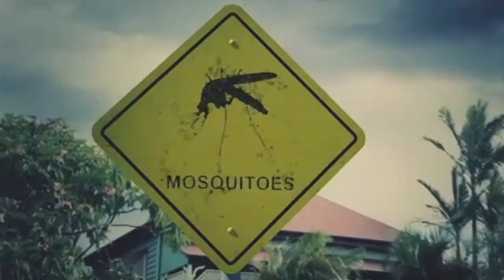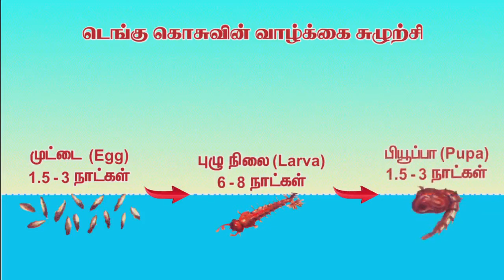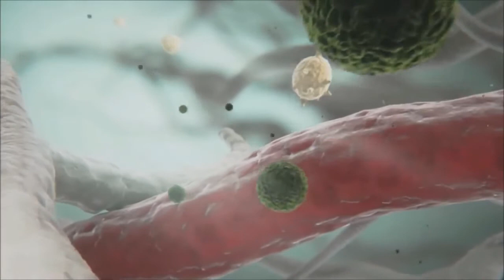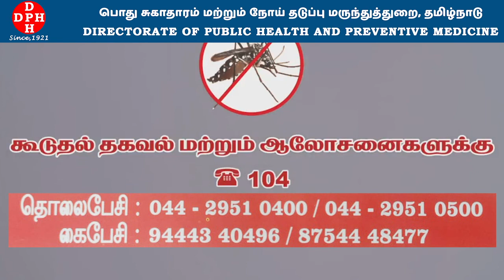DPH&PM Dengue - Varaan Varaan Poochandi | டெங்கு - வரான் வரான் பூச்சாண்டி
This awareness video intends to explain the mode of spread, prevention and control of Dengue in Tamil Nadu.